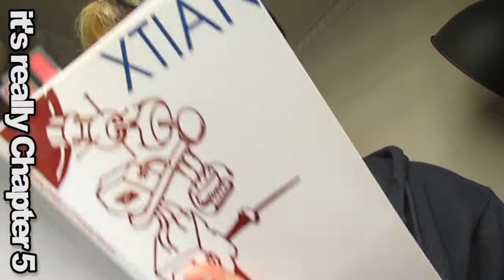Ch.5: At God's House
God does not like "The Cramps" - but he's big on jam sandwiches.

PLEASE NOTE: the URL in the film has changed
LIKE WHAT YOU SEE? (Thanks!)